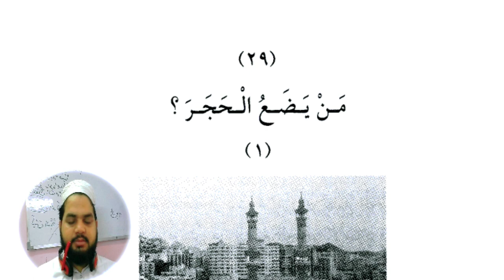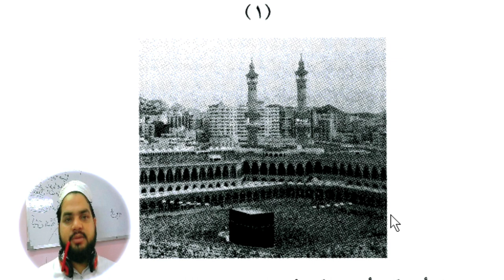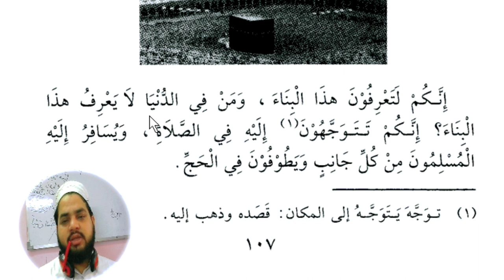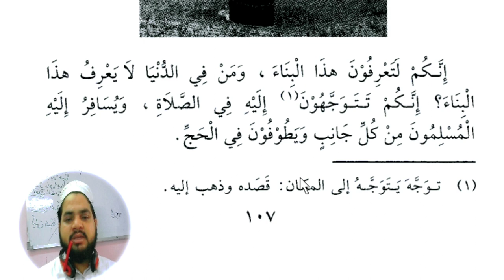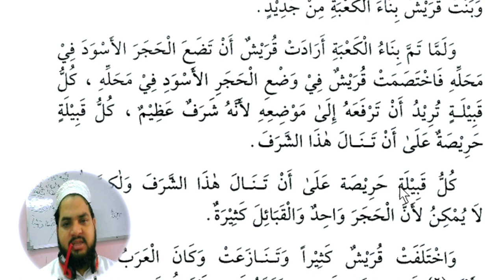Lesson 117, Arabic literature القراءة الراشدة اول عربی میں ترجمہ کرنا سیکھیں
arabic online
udemy arabic
skillshare arabic
learn quran
quran
koran
quran mp3
al quran
quran explorer
quran online
yasin sharif
quran tilawat
quran sharif
holy quran
quran pak
al quran online
koran karim
quran in english
tilawalearn arabic online
arabic online
udemy arabic
skillshare arabic
learn quran
quran
koran
quran mp3
al quran
quran explorer
quran online
yasin sharif
quran tilawat
quran sharif
holy quran
quran pak
al quran online
koran karim
quran in english
tilawa